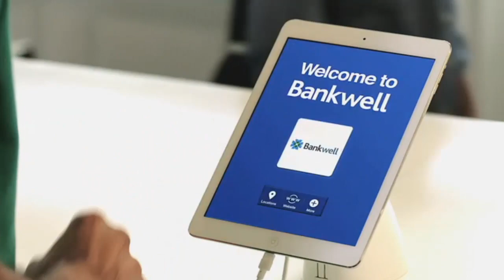Coffee Break: HAN News Update 11.4.15